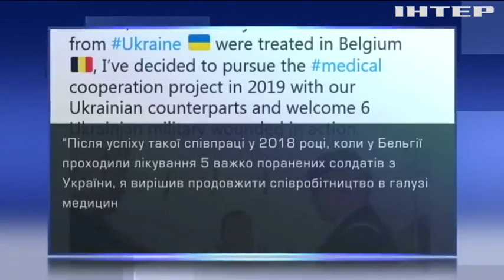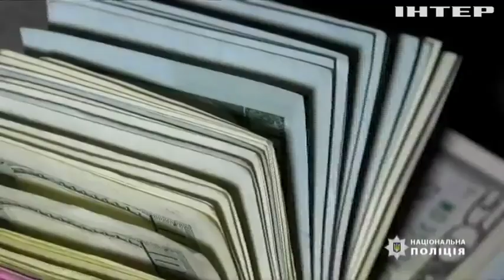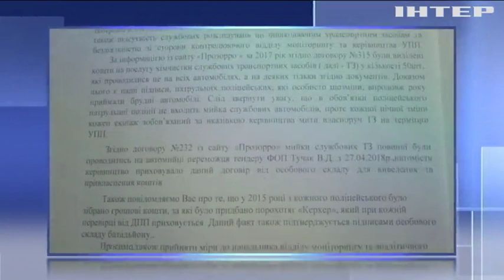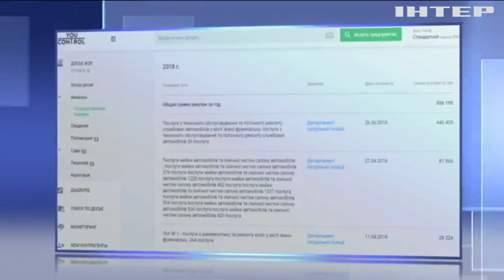Новости 8:00, выпуск за 8 февраля 2019 года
Головні події на цю годину:
Україна закликає Європейський суд з прав людини пришвидшити розгляд справи проти Росії; Бельгія прийме на лікування поранених українських військових; Німеччина захищає "Північний потік-2" - ЗМІ; У Дніпрі повінь затопила десятки будинків; На Львівщині під час руху спалахнула електричка; На Полтавщині вилучили рекордну партію наркотиків; Львівський поліцейський "кришував" наркобізнес; Патрульні Івано-Франківська звинуватили своє керівництво у шахрайстві; У Бразилії від потужних злив продовжують гинути люди; Франція відкликає свого посла в Італії; У Паризькому музеї воскових фігур відвідувачам дозволили користуватися експонатами